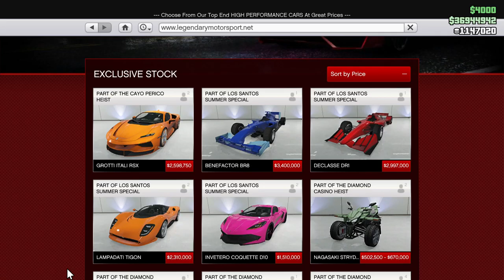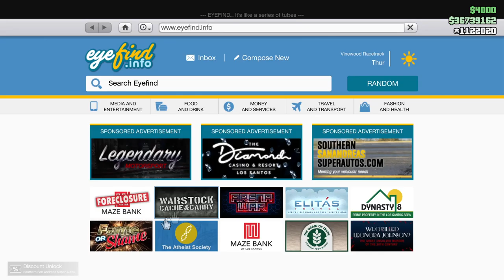Christmas with Moodyman! CEO in Pajamas! (Er, RustyJack in a Sweater) Let's Play GTA5 Online!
In this one I share a bit of my Christmas Day Gaming, where I did some business work with Rusty Jack and unlocked the Itali RSX by rescuing Moodyman.

Did I mention there was snow?